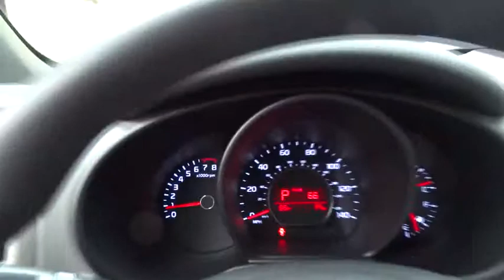2016 Kia Soul Portland, Beaverton, Hillsboro, Vancouver, Gresham OR 1065728